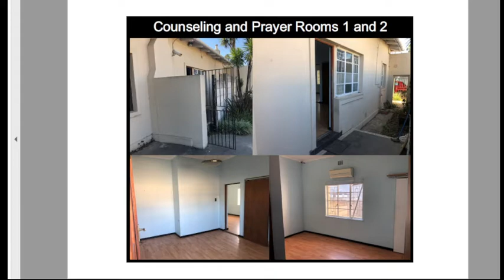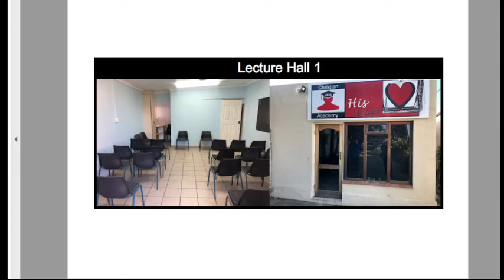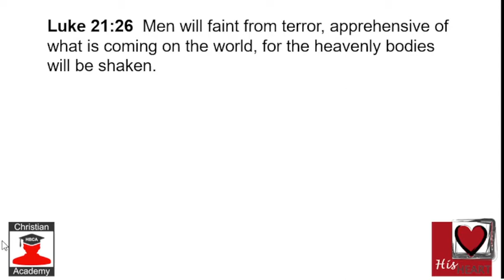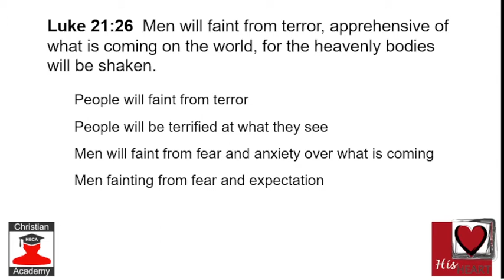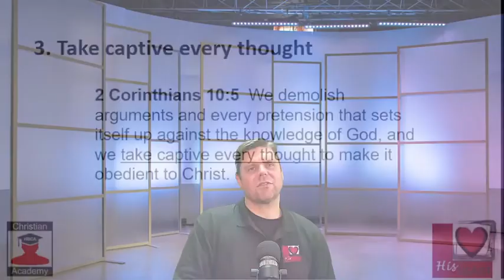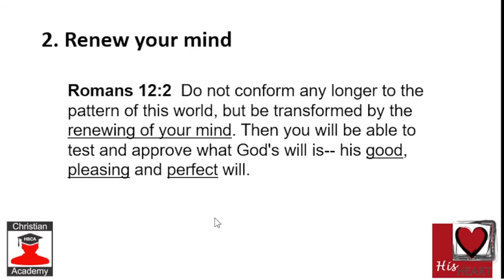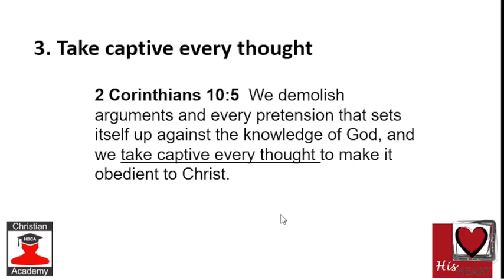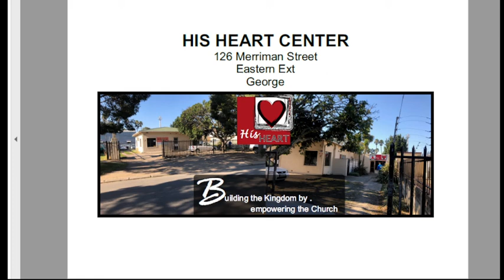Biblical Mind Therapy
Luke 21:26  Men will faint from terror, apprehensive of what is coming on the world, for the heavenly bodies will be shaken.

People will faint from terror
People will be terrified at what they see
Men will faint from fear and anxiety over what is coming
Men fainting from fear and expectation
Men's hearts failing them for fear

1. Living sacrifice
Romans 12:1  Therefore, I urge you, brothers, in
view of God's mercy, to offer your bodies as living
sacrifices, holy and pleasing to God-- this is your
spiritual act of worship.

2. Renew your mind
Romans 12:2  Do not conform any longer to the
pattern of this world, but be transformed by the
renewing of your mind. Then you will be able to
test and approve what God's will is-- his good,
pleasing and perfect will.

3. Take captive every thought
2 Corinthians 10:5  We demolish
arguments and every pretension that sets
itself up against the knowledge of God, and
we take captive every thought to make it
obedient to Christ.

4. Grid/Prepare your mind
1 Peter 1:13  Therefore gird up the loins of your mind,
1 Peter 1:13  Therefore, prepare your minds for
action; be self-controlled

5. Think / Meditate upon
Philippians 4:8  Finally, brothers, whatever is
true, whatever is noble, whatever is right,
whatever is pure, whatever is lovely, whatever
is admirable-- if anything is excellent or
praiseworthy-- think about such things.
Philippians 4:8  meditate on these things.